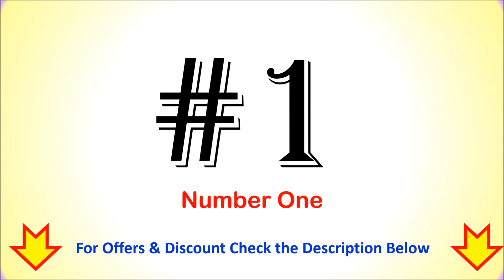Top 6 Best Softbox in India | SOFT BOX LIGHTS | BOX LIGHTS FOR PHOTOGRAPHY - सॉफ्टबॉक्स लाइट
Top 6 Best Softbox in India  | BOX LIGHTS FOR PHOTOGRAPHY - सॉफ्टबॉक्स

List of Top 6 Best Softbox in India

1. Godox SB-UE80 Octagonal Umbrella Soft Box

2. Osaka 26 inches Octagonal Softbox

3. DIGITEK (65cm) Lightweight & Portable Soft Box

4. Prolite Octagonal Softbox (55 cm)

5. NEOHOOK 32 inches Umbrella Octagon Softbox

6. Godox SB-UBW80, 80 cm Octa Softbox

Looking for a Best Box lights for Photography then here is the list of Top 6 Best Softbox Lights Online.
What is the best size softbox for portraits?
Which is better ring light or softbox?